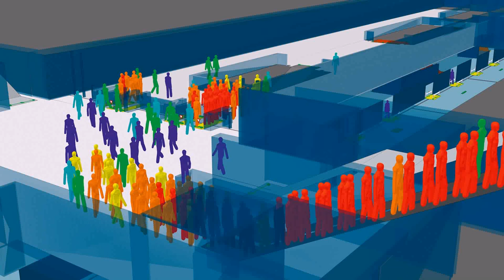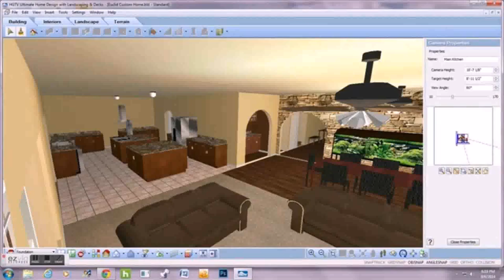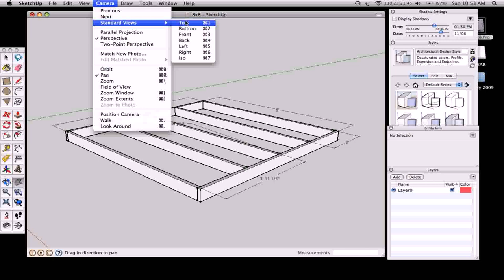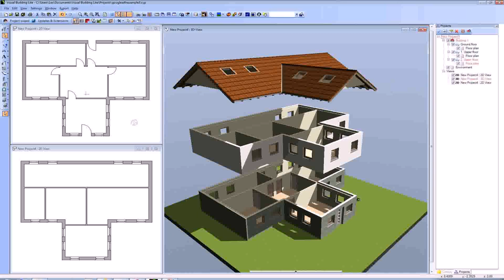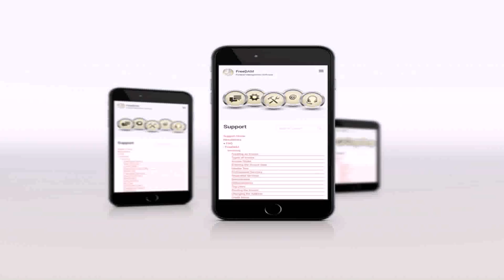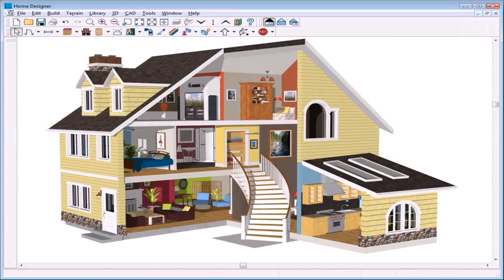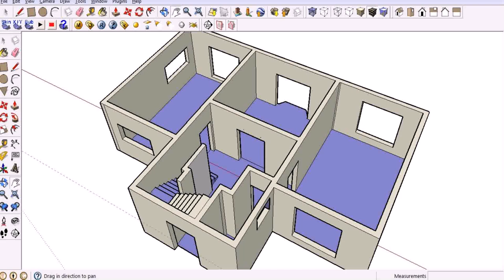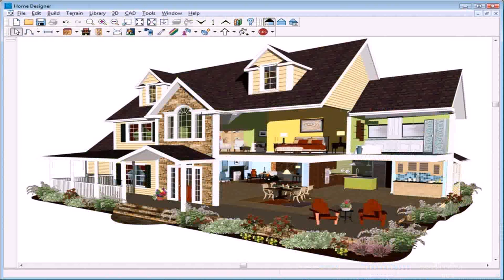House Design Software Nz (see description) (see description)